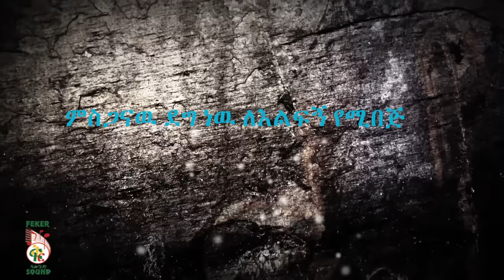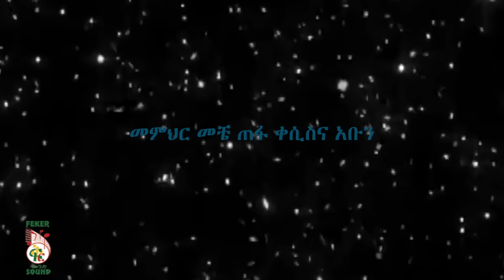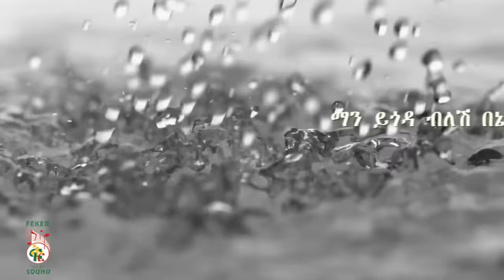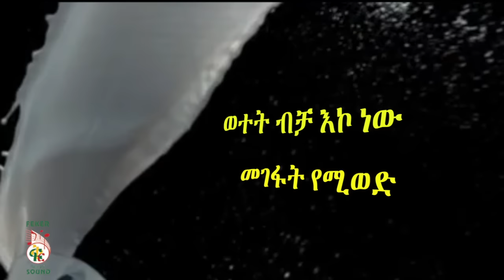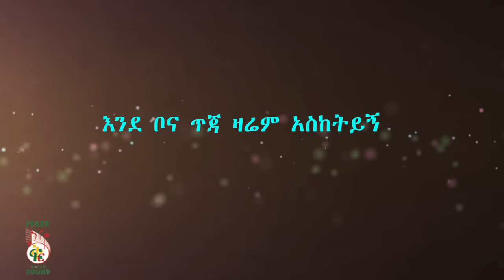Yehunie Belay - Mesganw Deg new "ምስጋናው ደግነው" New Music Video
Yehunie Belay - "Mesganw Deg new" New Music Video
ይህ የይሁኔ በላይ የዩቲብ ቻናል ነው:: በየጊዜው ለሚለቀቁ ስራዎች በቀጥታ እንዲላክላችሁ ቻናሉን ሰብስክራይብ ማድረግ አይርሱ:: እናመሰግናለን::

Melody-Abebe Birhane/ Kegnazemach Mesganaw
Lyrics- Tesfa Birhan/Kegnazemach Mesganaw
Melody Concept- Sertse Feresebehat
Music Arrangement- Henok Negash
Masinko - Setegn Atenaw